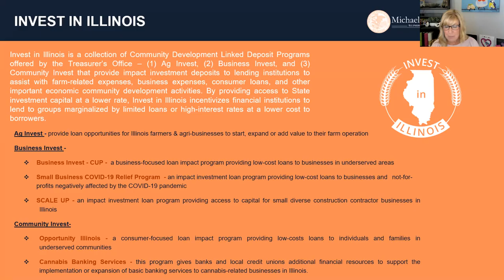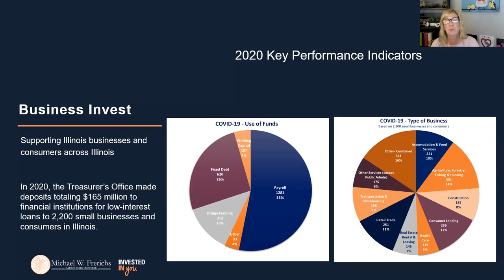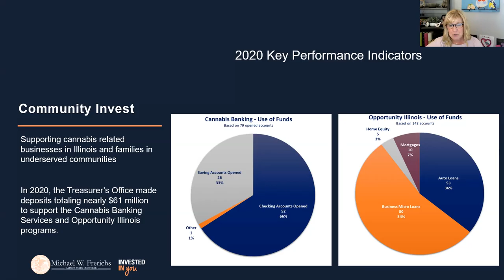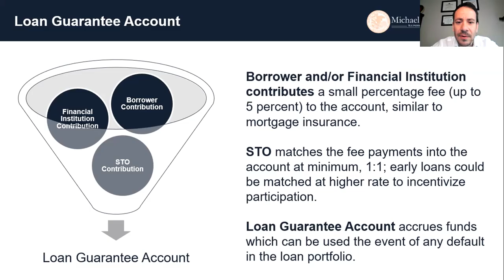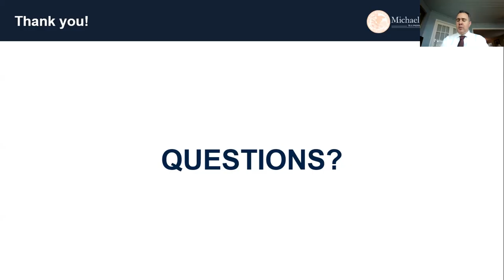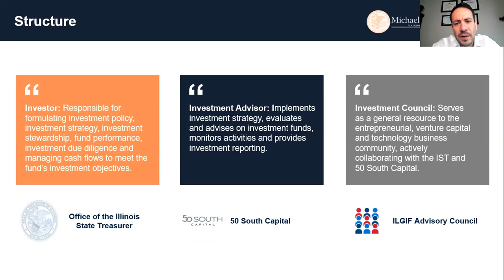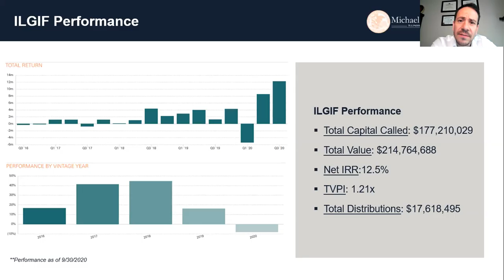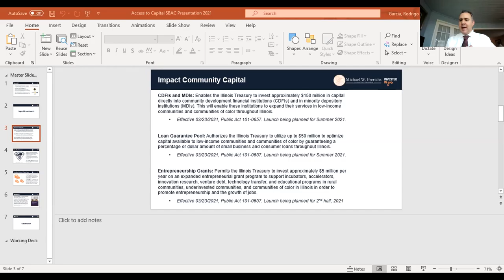Town Hall with IL State Treasurer Michael W. Frerichs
May 19, 2021 12:46 PM Central Time (US and Canada)